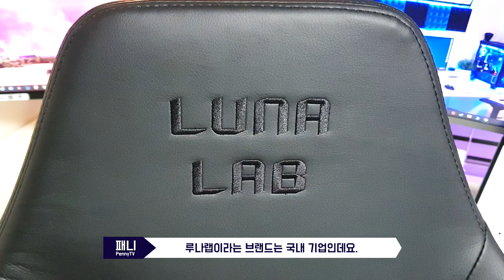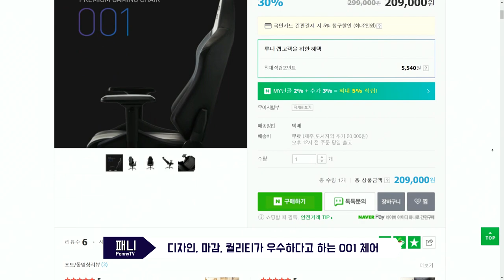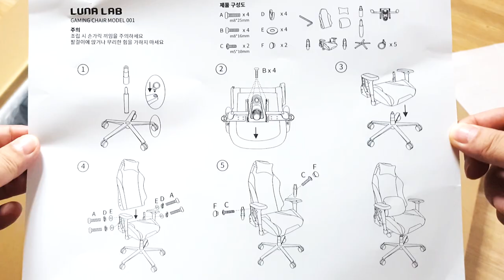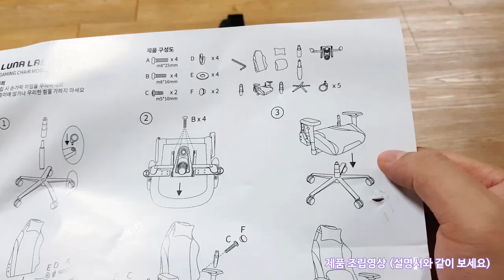게이밍 의자 마감 좋습니다. 근데 어디서 봤더라?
게임과 테크리뷰, 이슈를 다루는 패니TV 입니다.
제작지원 :  루나랩 제품과 제작비